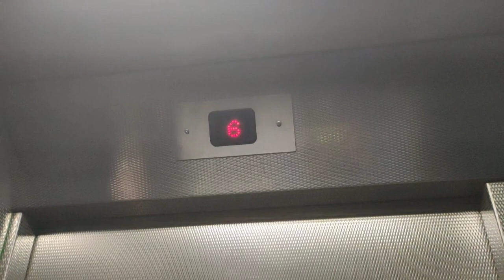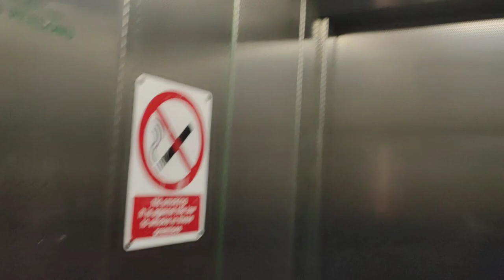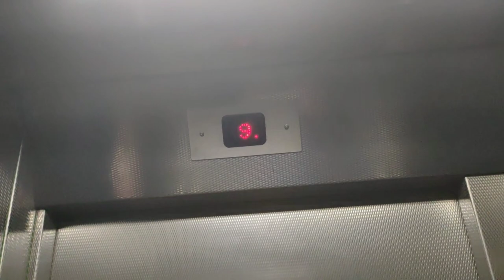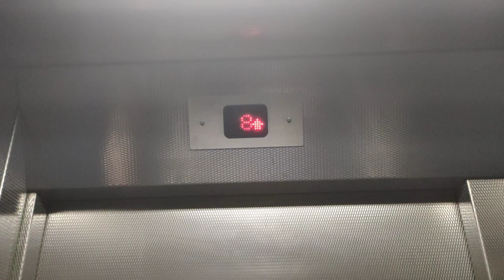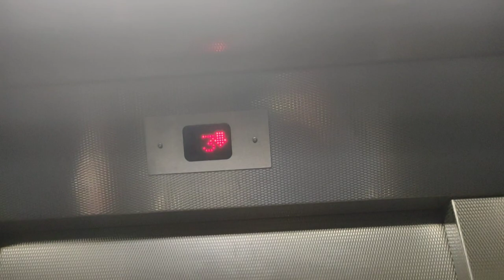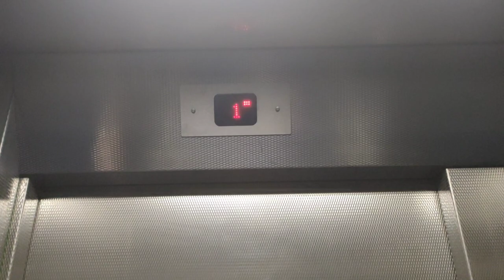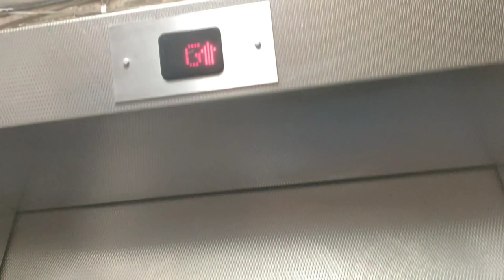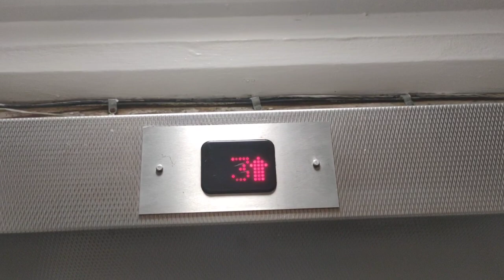ILE lifts @ Flats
Some ILE lift in a flat the first lift went out of service so I had to use the other one that was working